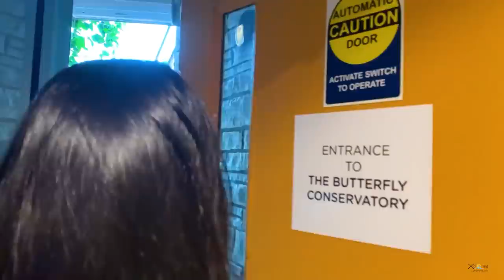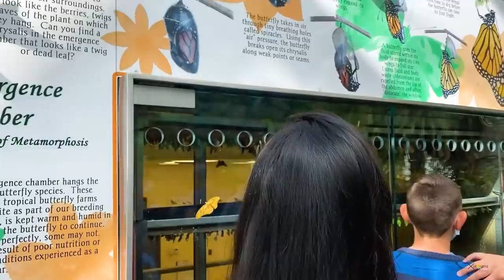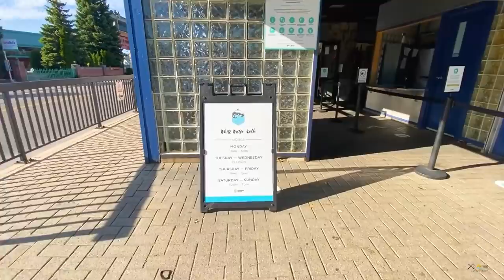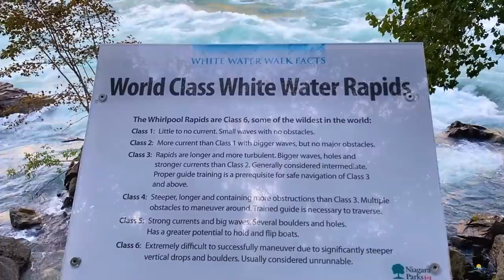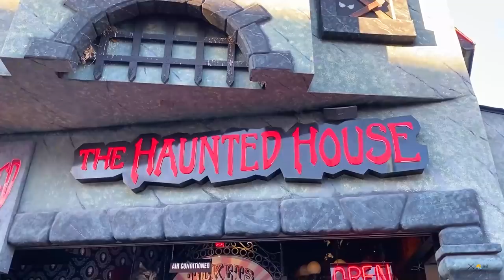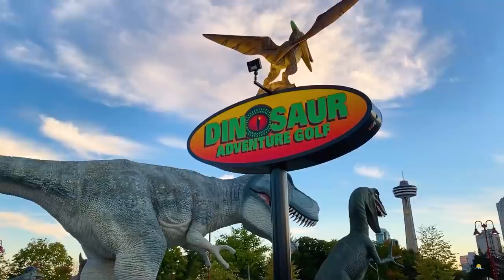NiagaraFalls | Clifton Hill | White Water Walk | Butterfly Cons. | Canada Vlog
This video of Niagara Falls City is all about the activities that you can enjoy while at the Canadian side of the Niagara Falls. I have uploaded the video of Niagara Falls earlier, but this one is specifically about the incredible things you can see and do with family and friends if you looking to visit Niagara Falls.

I have split the video in two parts this is a second part.

In this video we explored various activities to enjoy within a day, such as Butterfly conservatory, White Water Walk, Clifton Hill and many other activities.

Butterfly Conservatory Located on the grounds of the Niagara Parks Botanical Gardens. Over 2,000 butterflies, made up of 45 different species, call this beautiful space home. The self-guided walking tour with video presentation.

White Water Walk is wheelchair accessible except for 2 small viewing areas which are reached by stairs. At White Water Walk, you'll ride an elevator down 70 meters, then walk along a tunnel that is 73 meters long. The Boardwalk beside the rapids is 305 metres (1,000 feet or 1/4 mile) and stairs lead to two observation areas at the edge of the River.

Clifton Hill is one of the most famous streets in Niagara Falls located on the Canadian side of Niagara Falls and is known as the " Street of Fun"- so vibrant because of the many exciting attractions, themed restaurants and affordable hotels to stay at all in one area. Everything is within one walking distance.

You can buy this pass too and save 43%
Niagara Falls Explorer Pass
The Niagara Falls  Explorer Pass Classic includes two attraction admissions and Daily Parking Passes, making your visit easy and hassle-free. Reserve your Pass now and enjoy.